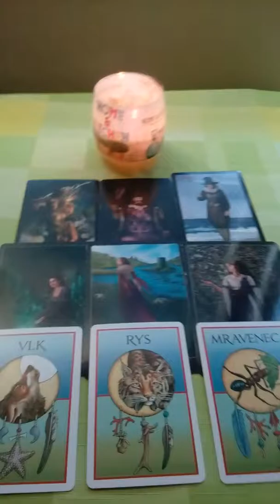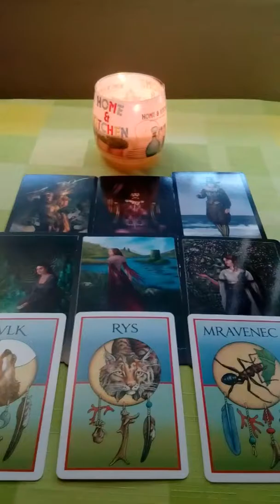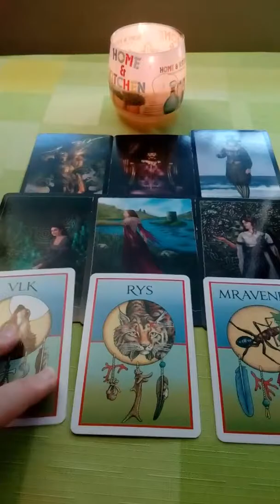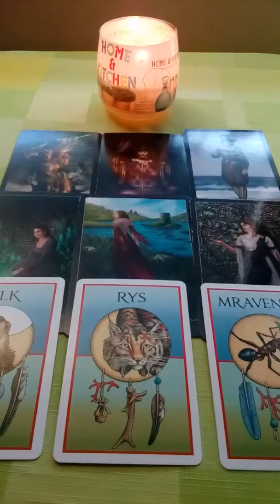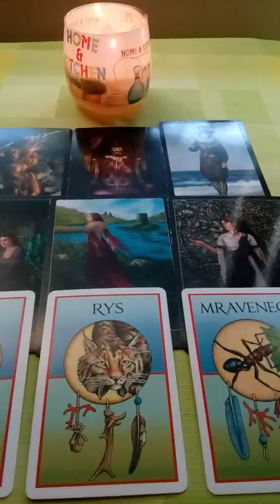Panny vyklad na pristi tyden